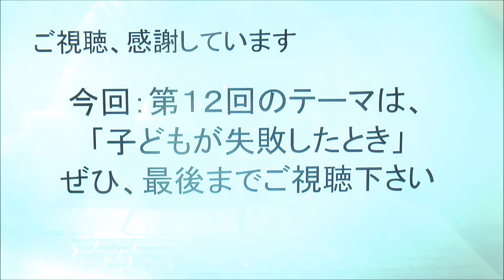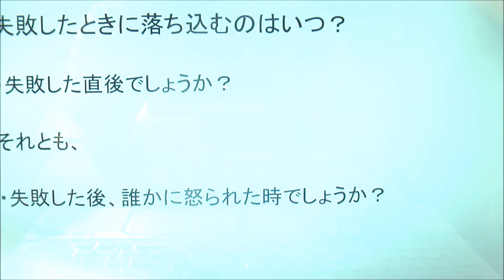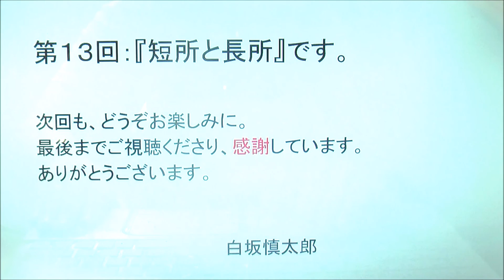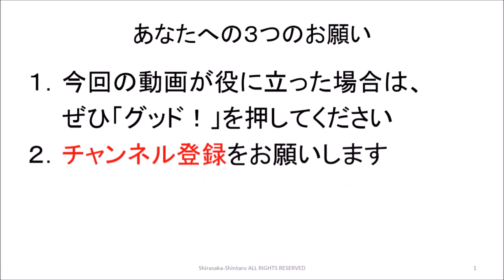子育て１２ 子どもが失敗したとき